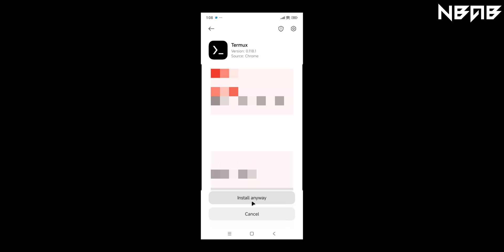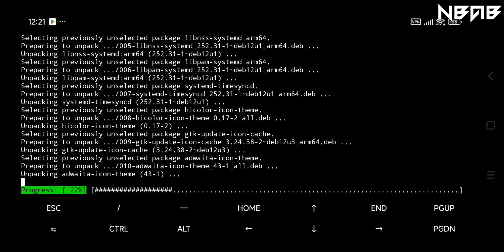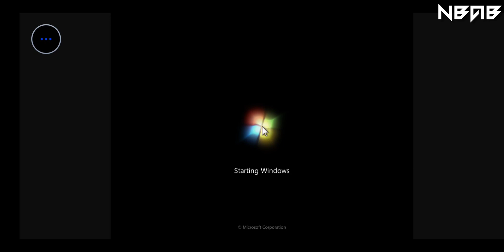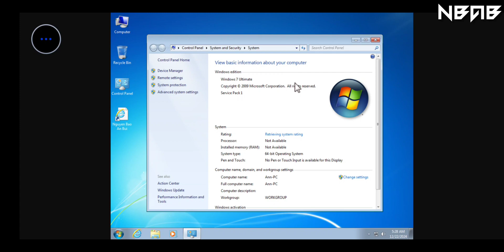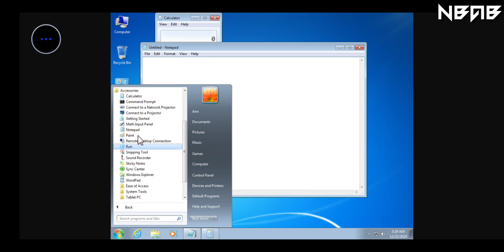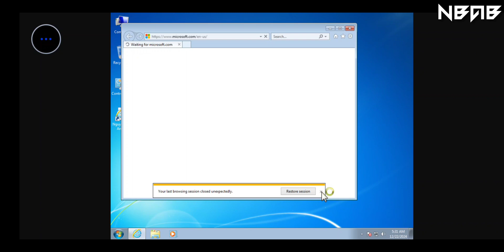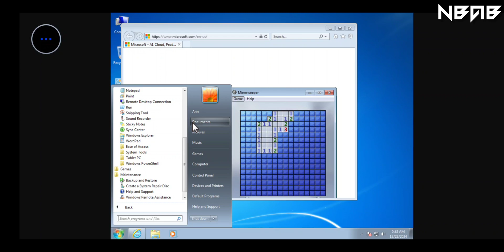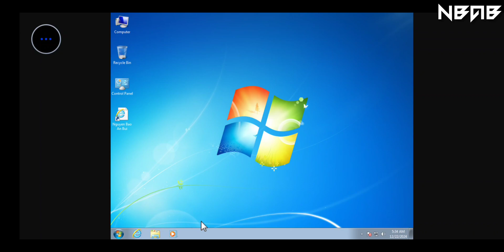Original! Emulate Windows 7 on Android phones with Termux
Song: ROY KNOX - Your Poison

📻 Some other information:

Windows 7 is a major release of the Windows NT operating system developed by Microsoft. It was released to manufacturing on July 22, 2009, and became generally available on October 22, 2009. It is the successor to Windows Vista, released nearly three years earlier. Windows 7's server counterpart, Windows Server 2008 R2, was released at the same time. It was succeeded by Windows 8 in October 2012.